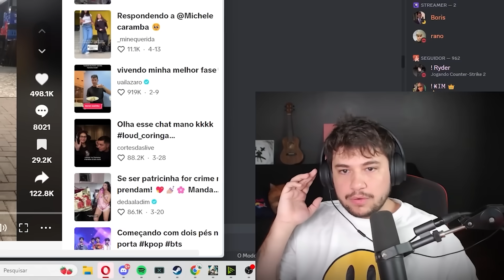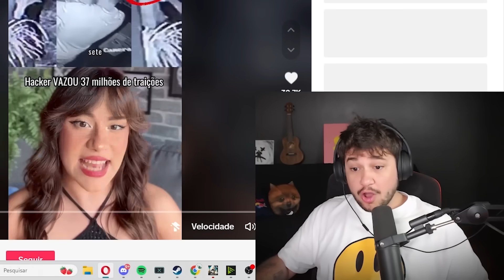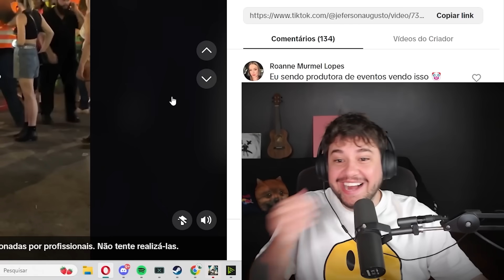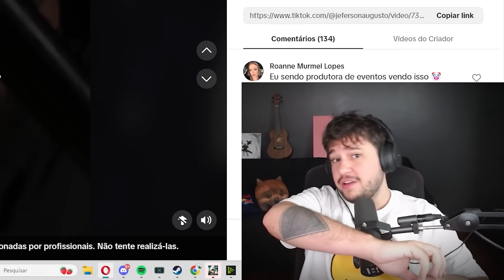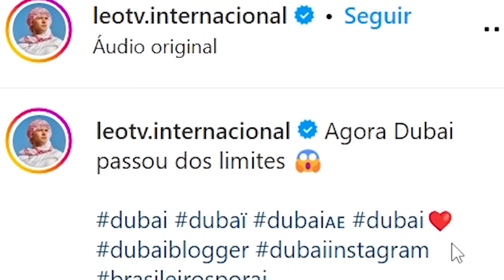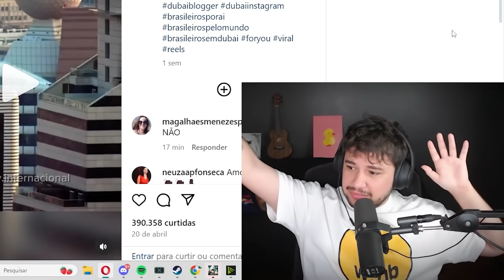COMO ENTRAR DE GRAÇA EM QUALQUER EVENTO!